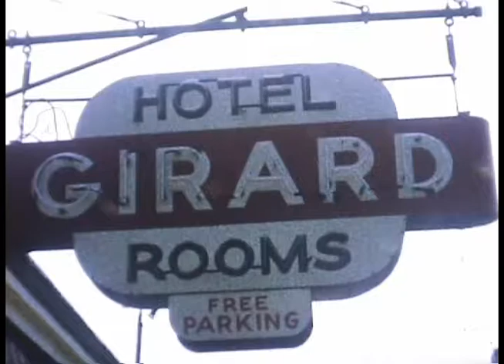3 Summer 1964 Mom Pop Atlantic City at Mary's